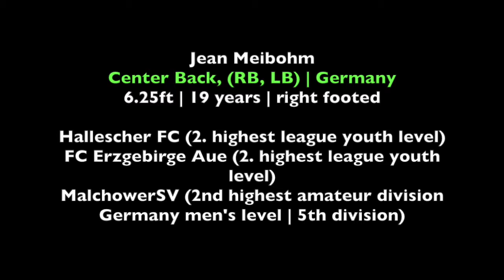Soccer men | Center Back (LB,RB) | Jean-Phillipe Meibohm, Germany | recruit 2017 *committed*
-6.25ft
-19 years | CB (RB,LB)
-5th Division men's soccer (2nd highest amateur league in Germany)
Youth Teams: Hallescher FC, FC Erzgebirge Aue (2nd highest division youth level Germany)
-SAT 970 | TOEFL 74
-NCAA, NAIA eligible (will be freshman)